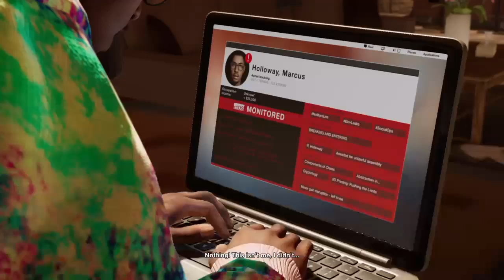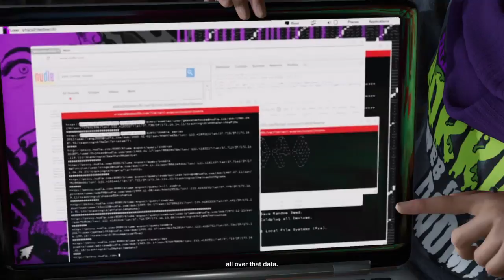Watch dogs 2 lets play live stream